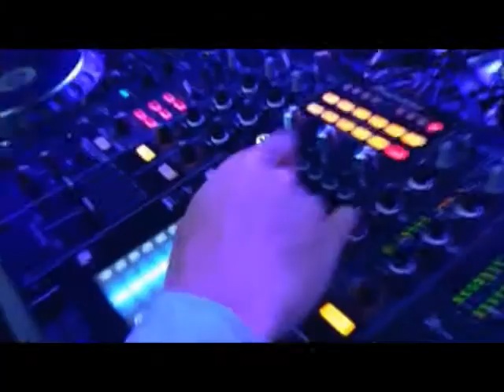Jalan Pengampunan - No More Ludar 1/6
kisah hijrah seorang DJ asal Medan setelah mengalami tanda dari Allah SWT.

 Inspiring Moment of KSM Medan - Jalan Pengampunan DJ Ludar
Bagaimana seorang mantan Disc Jockey (DJ) Profesional meninggalkan dunia gemerlap dan "Hijrah" menuju "Jalan Pengampunan". Eka Nugraha a.k.a DJ LUDAR akan berbagi inspirasi bagaimana lepas dari kebiasaan-kebiasaan buruk seperti minuman keras, dunia gemerlap dan kehidupan malam kemudian kembali menuju jalan yang diridhoi Allah SWT serta berusaha untuk istiqomah di jalan-Nya.

Uang dan kehidupan yang serba mewah ternyata tidak memberikannya kebahagiaan. Hatinya hampa dan gelisah sampai akhirnya ia memutuskan untuk menemukan kembali "Jalan Pengampunan"

Hari : Minggu, 18 Januari 2015
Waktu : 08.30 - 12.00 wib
Tempat : Kampoeng Deli d/h Pondok Permata. Jl. Kapt Muslim - Medan
Tema : Jalan Pengampunan "Kembali Menemukan Jalan Ilahi"
Pembicara : Eka Nugraha a.k.a DJ LUDAR